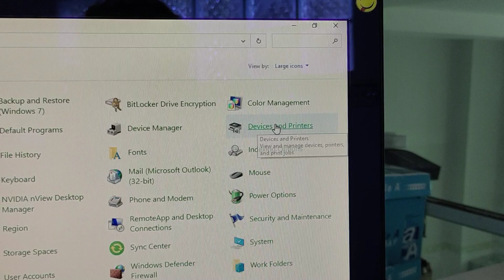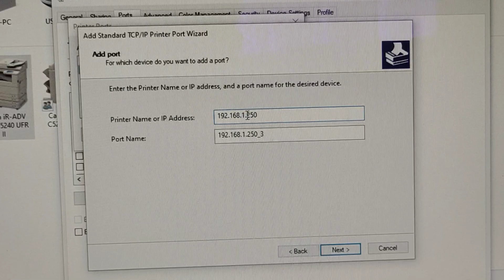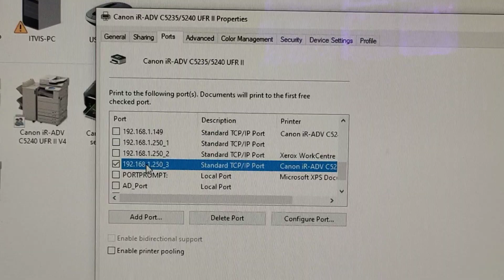How to change port network on driver setting?